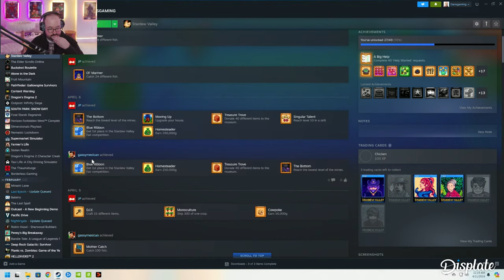Stardew Valley 1.6 Update! - Part 11 - Spring Year 2 - PC Gameplay